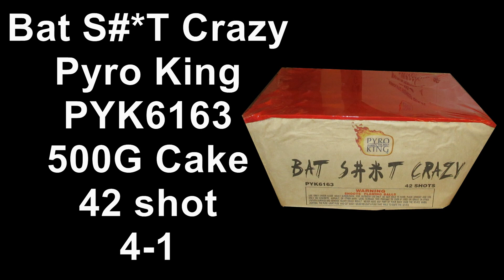Bat S#*T Crazy, PYK6163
Bat S#*T Crazy, Pyro King, PYK6163, 500G Cake, 42 shot, Packed 4-1.
From 2019 Victory Fireworks Demo.